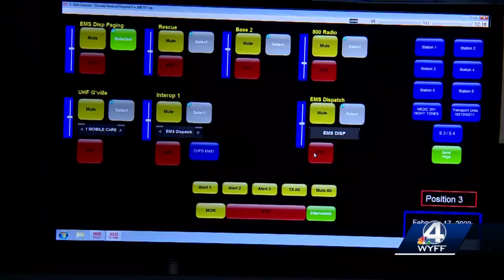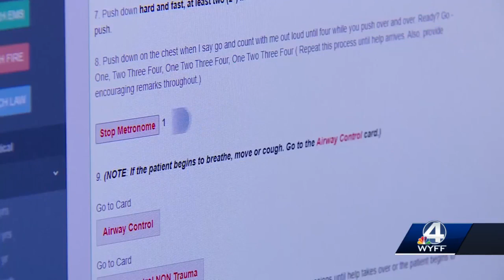Upstate Prisma Health to be firs in the state to offer simulation training program